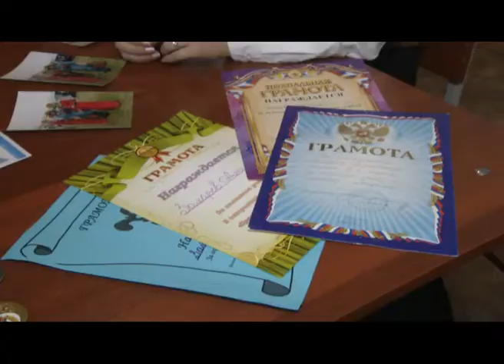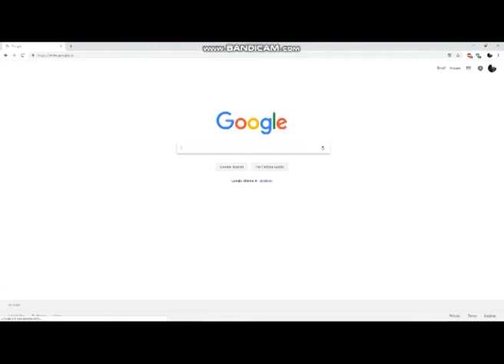Об участии во всероссийском конкурсе «Мои крылья» рассказали трое подростков из Читы